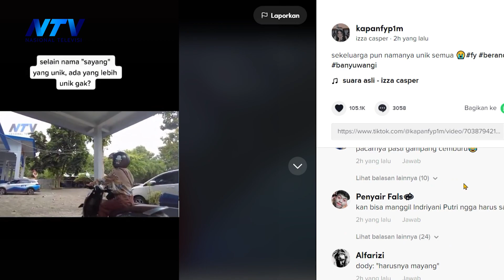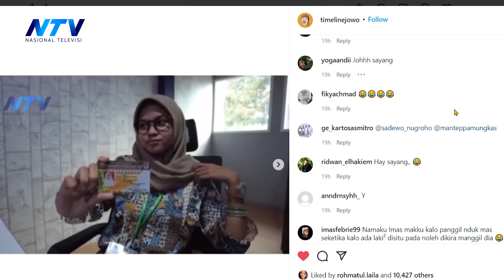[NTV MINGGU] Sempat Viral Di Media Sosial, Inilah Sosok Gadis Pemilik Nama "Sayang"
Rogojampi - Banyuwangi